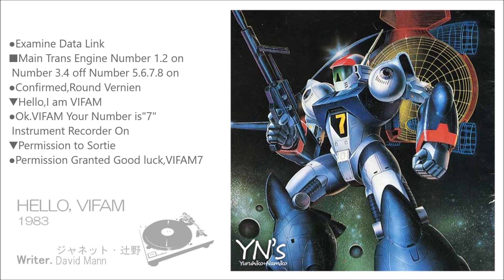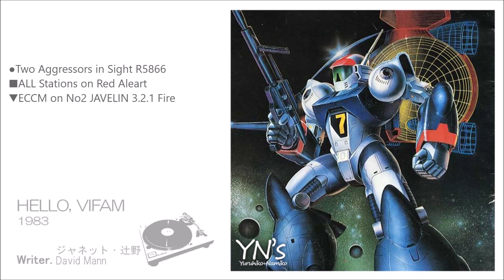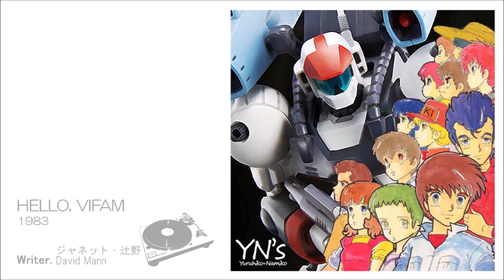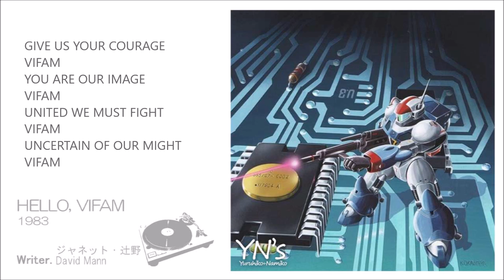HELLO, VIFAM『銀河漂流バイファム』 / TAO [cover]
【動画のオケ音源を販売しています】
※アーティスト名等で検索してください。